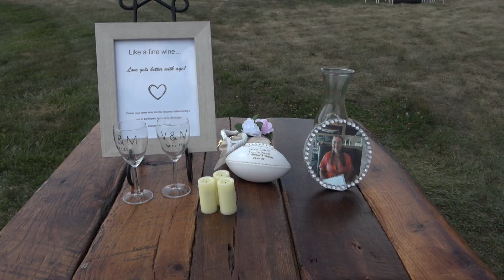Victoria & Michael wedding highlights | Abby's Farm Wedding | Cincinnati Wedding Videographer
Victoria and Michael celebrated their entire wedding from preparations through reception at Abby's Farm near Bethel Ohio. A historic farm house served for all of getting ready needs.  Ponds, wooded areas, hills, and trails allowed for scenic backdrops and a variety of games and activities for guests to enjoy.  Julia Myren provided photography services. Videography from Athenas Eyes Productions recorded the event.  The AlcoHaulMobileBar served refreshments.  DJ Stone of Booked By Blaze DJs kept the party moving to music.  "From The Ground Up" by Dan + Shay which  played for the bridal party entrance and "Tennesse Whiskey" by Chris Stapleton which played for the anniversary dance at the reception are the background music for this highlight video.